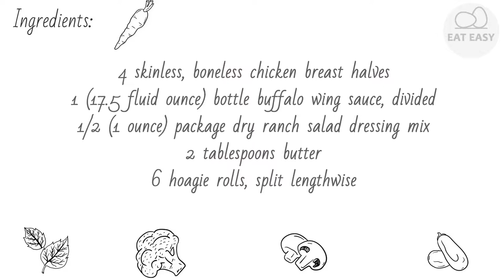Slow Cooker Buffalo Chicken Sandwiches DO IT!